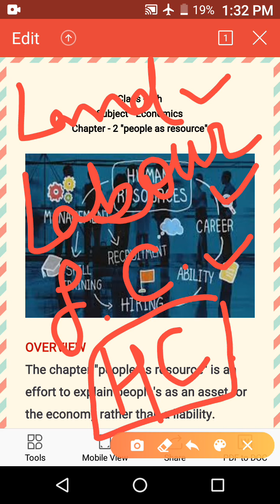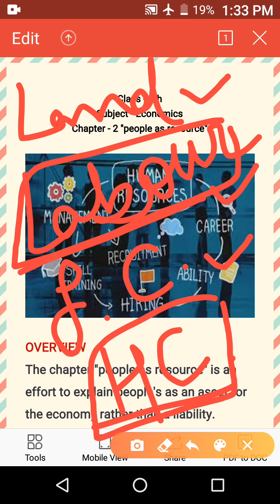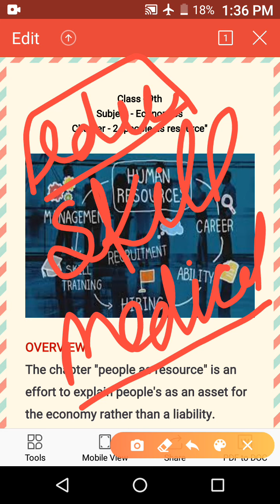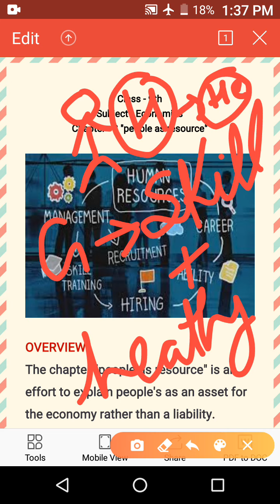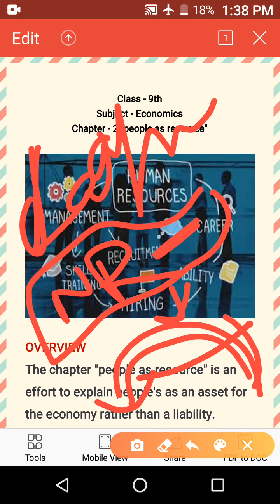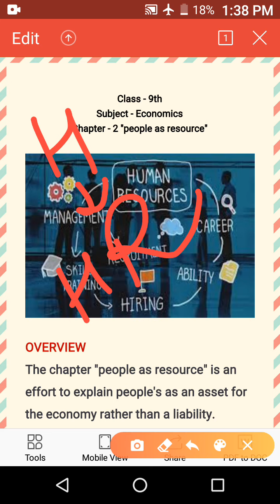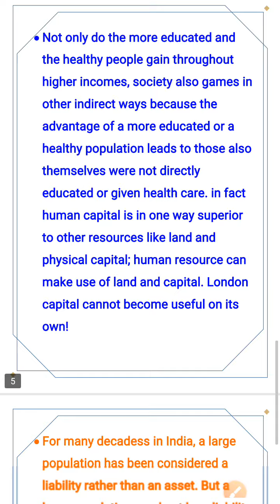People as Resource "overview"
Ncert class 9th Economics